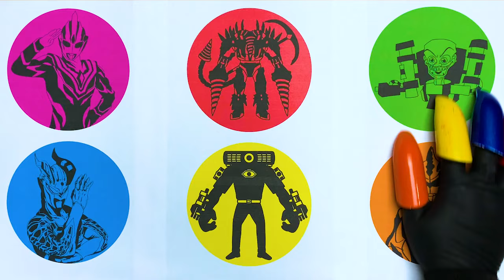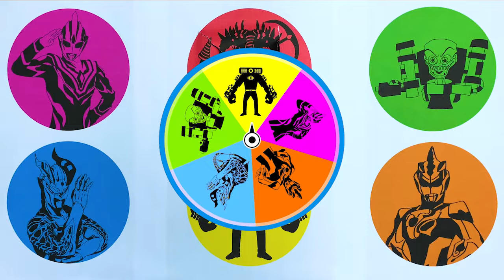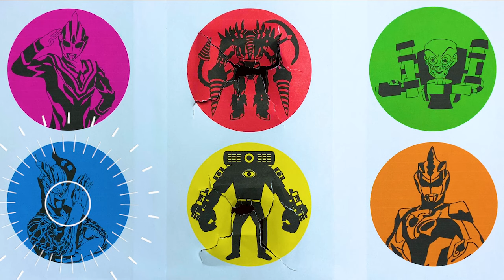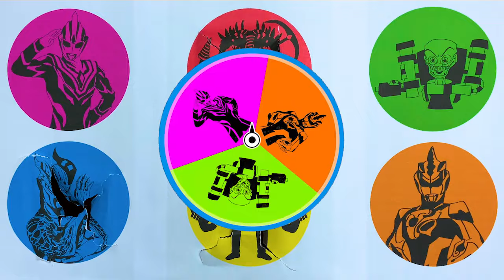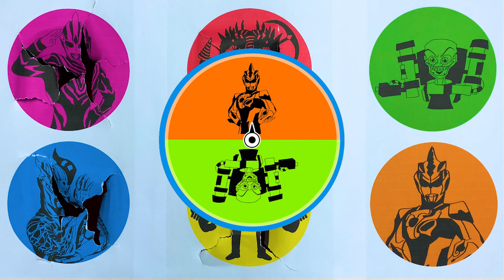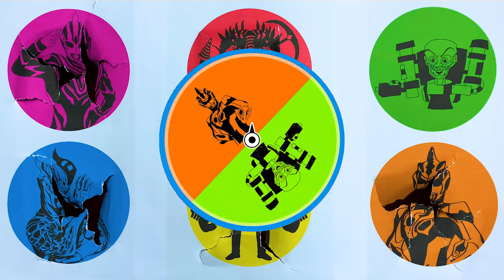Ultraman Zero, Ultraman Geed, Skibidi Toilet, Titan Drill Man, Speakerman, Ultraman Rosso, Ultraman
Sanggahan :
Video ini di buat untuk hiburan semata, tidak bermaksud promosi atau iklan, tidak menyampaikan informasi yang menyesatkan atau mendorong orang lain untuk melakukan sesuatu apapun